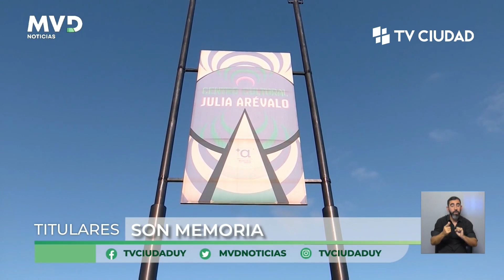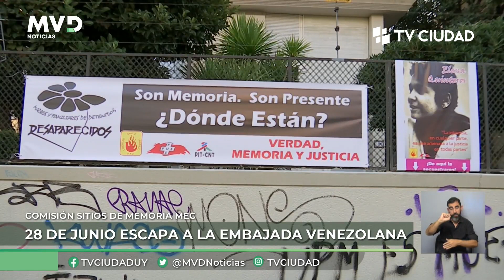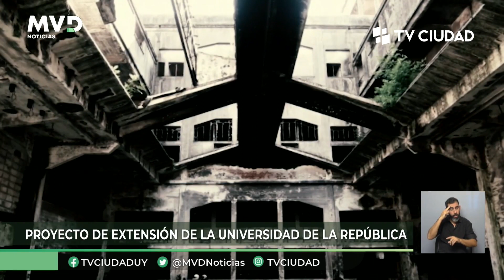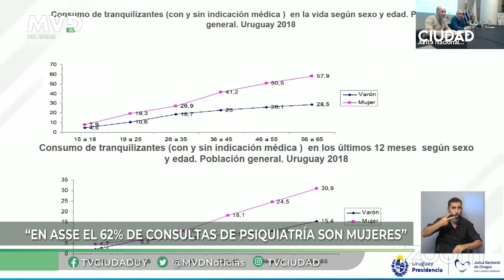MVD Noticias Edición Mediodía 09/06/2022